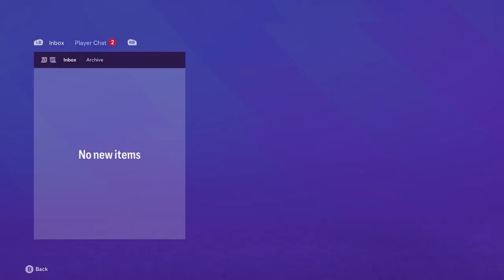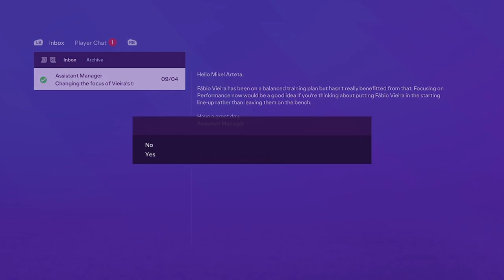THRIVING THROUGH THE UCL!! || Arsenal Career Mode Episode 19 || EA FC 24 Career Mode